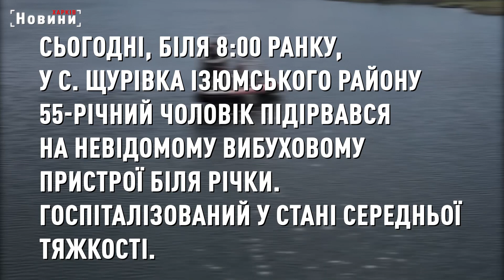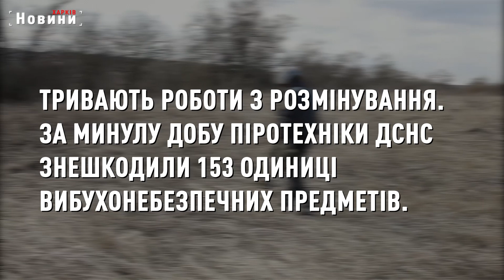Наслідки масованих обстрілів Харківщини. Зруйновані будинки та інфраструктура. Дані від ХОВА